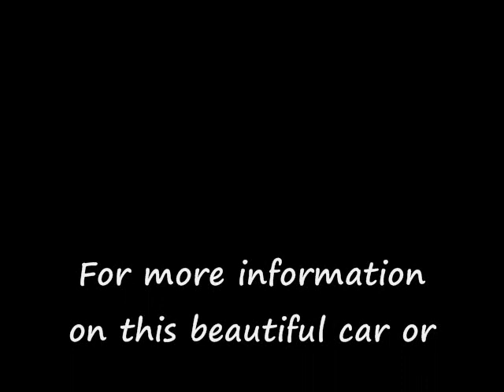Estate Sale 1981 Corvette - SOLD!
Sparkling Ermine White Estate Sale 1981 Corvette with only 108,690.  This senior owned Vette is powered by a 350 motor, it has an automatic transmission (rebuilt 1K ago), power steering, power brakes, cold blowing A/C, twin glass tops (not shown), black traveling top, 5 CD Corvette stereo from Corvette Central (original radio available), and new navy blue seats and carpet from Corvette Central.  This car has just been serviced, just been detailed, has recent tires and brand new brakes and calipers, front and rear. This is a great car for a good price at only $7,950.